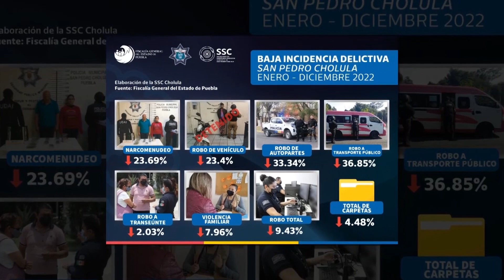🔴 Hechos del día… Fue detenido uno de ‘Los Clavijero’, por robar una camioneta.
🔴 Hechos del día… Luego de una persecución, fue detenido uno de ‘Los Clavijero’, por robar una camioneta; un hombre fue asesinado a balazos en calles de Tecamachalco; más de mil menores de edad recibieron su acta de nacimiento de forma gratuita, en Puebla.